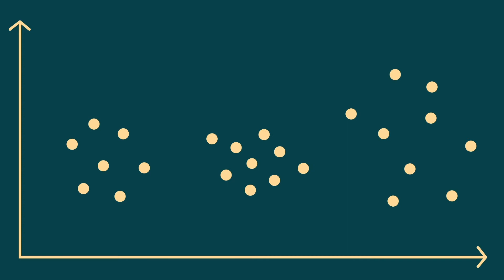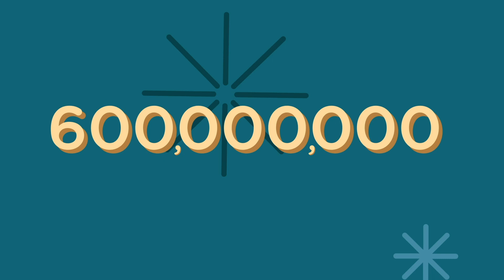The Legacy of Howard Moskowitz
This animated short is about the story of the infamous Howard Moskowitz and his impact in the food industry. The story was originally told by Malcolm Gladwell in his Ted Talk titled "Choice, Happiness, and Spaghetti Sauce". This animated short takes the viewer through Howard's journey of discovering the world's craving for extra chunky spaghetti sauce.